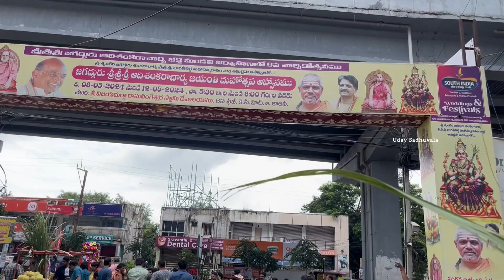Vinayaka Chavithi Celebrations | Its for our memories | Jai Shree Ganesha!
Hey Guys😍

This video is completely for our memory. I couldn't get enough time to edit and post in ganesh chathurthi time so I have made few edits and uploading here instead of deleting all videos. If you want to watch it do watch completely or else you can skip it right away. In this video, we have shown what we actually did in Ganesh Chathurthi from starting day to Nimarjan day.

We will be happy to here from you...